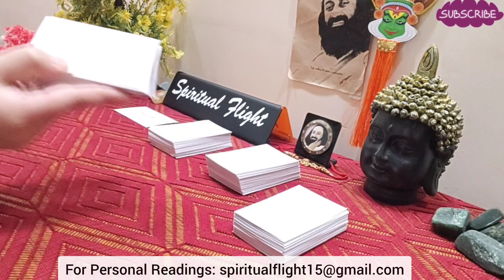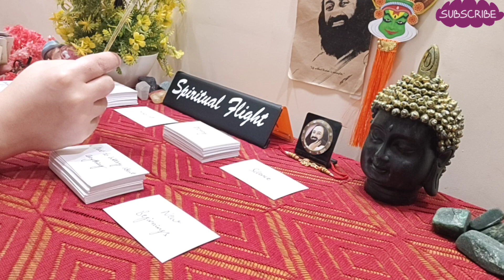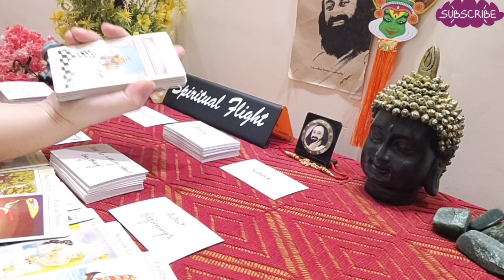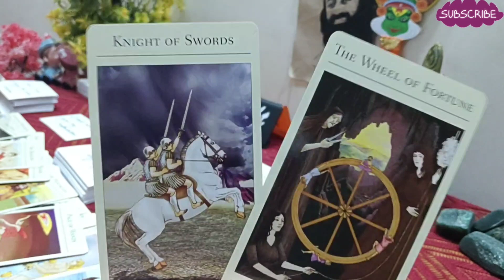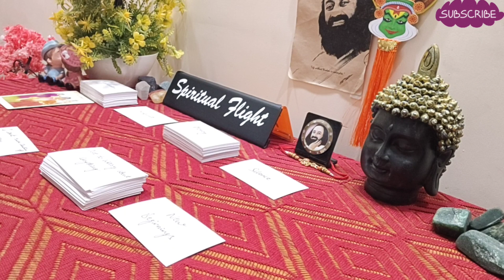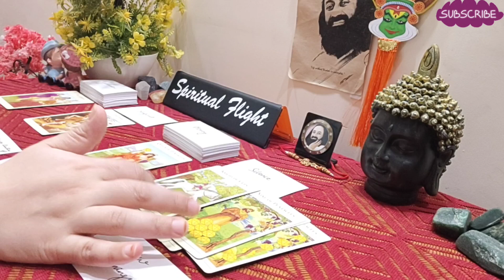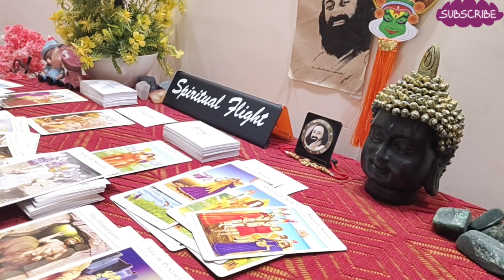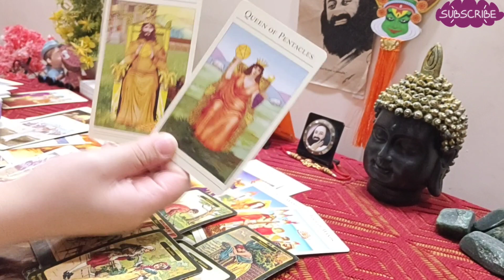LIBRA! "SURPRISE VISIT FROM SOMEONE U THOUGHT HAS MOVED ON🤩 A HUGE AMOUNT OF MONEY IS ON THE WAY😲💸✨"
Libra General Reading September(11-12)

libra tarot september 2023  libra money september 2023 libra love september 2023    libra career september 2023